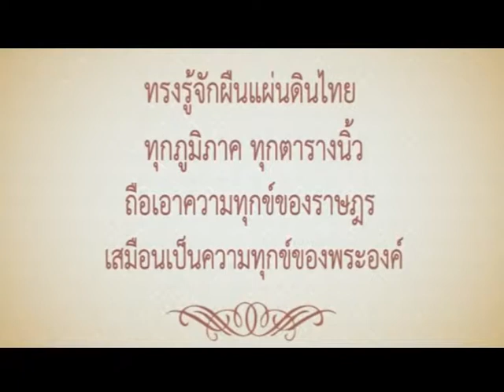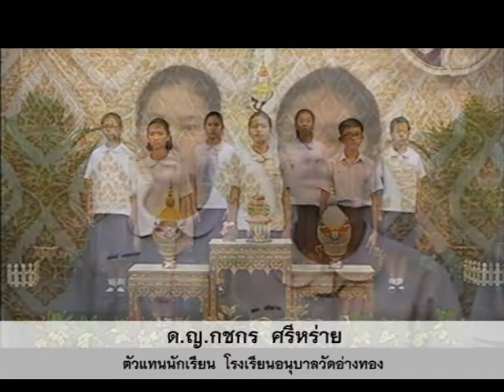ถวายพระพรวันที่ 5 ธันวาคม 2557 (จังหวัดอ่างทอง) โรงเรียนอนุบาลวัดอ่างทอง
สำนักงานข่าวท้องถิ่นจังหวัดอ่างทอง (AngthongNews) ได้จัดทำโครงการบันทึกเทปถวายพระพร เพื่อเป็นการเฉลิมพระเกียรติพระบาทสมเด็จพระเจ้าอยู่หัว เนื่องในวันที่ 5 ธันวาคม พ.ศ.2557

สำนักงานข่าวท้องถิ่นจังหวัดอ่างทอง (AngthongNews)
โทรศัพย์ 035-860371 โทรสาร 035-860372 มือถือ 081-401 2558